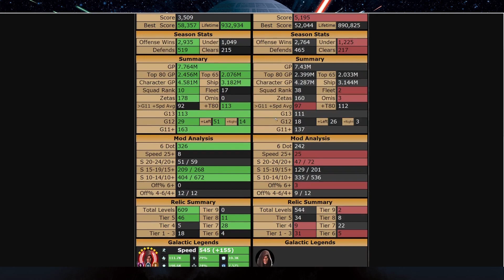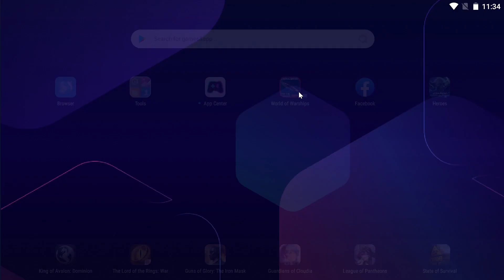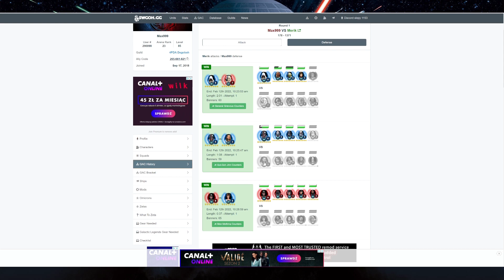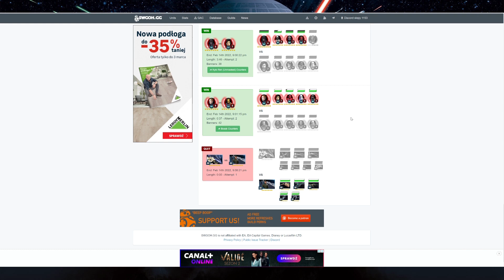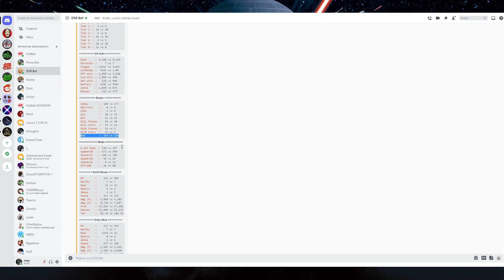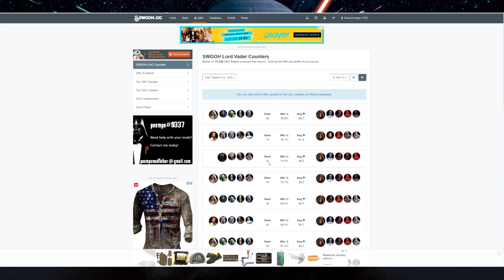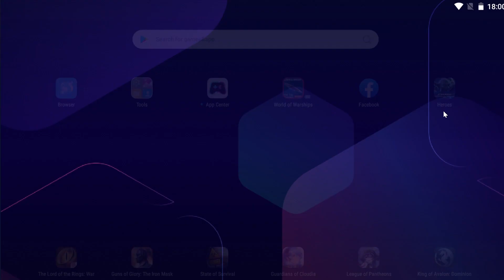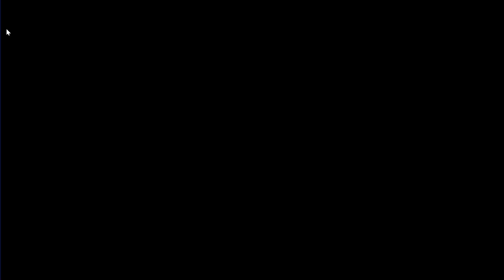Grand Arena Championships 5 vs. 5 + statki - Sezon 3, Event 2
W filmiku powyżej zobaczycie przebieg całej rozgrywki z Grand Areny 5 vs. 5 + statki.

Spis treści:

00:00 - wprowadzenie
00:30 - moja obrona

02:04 - pierwsza obrona
11:54 - pierwszy atak

42:43 - druga obrona
53:08 - drugi atak

1:29:12 - trzecia obrona
1:39:34 - trzeci atak